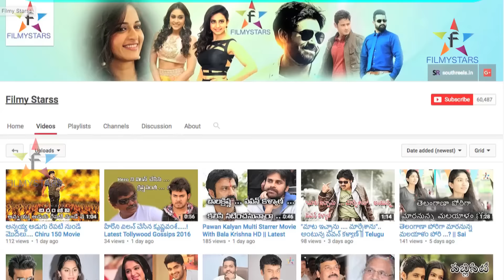Aa Iddarithone Nag....? || Filmystarss